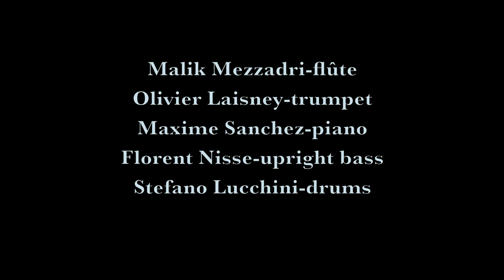Magic Malik & Jazz Association-Gertrude's Bounce (Clifford Brown)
Malik Mezzadri-flûte
Olivier Laisney-trumpet
Maxime Sanchez-piano
Florent Nisse-upright bass
Stefano Lucchini-drums

recorded @ Bab-Ilo 03/09/16